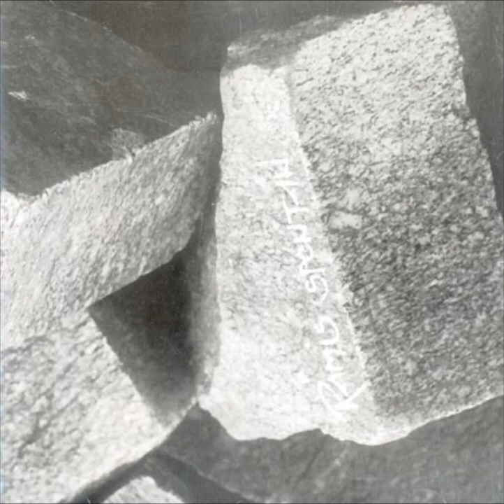la di la ga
rämis spontan  live in Stockalper 1998